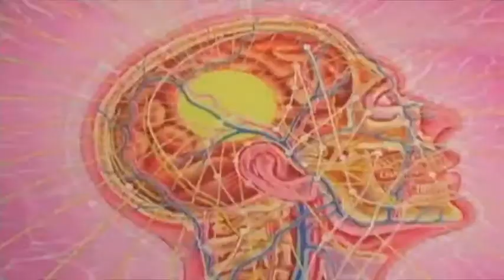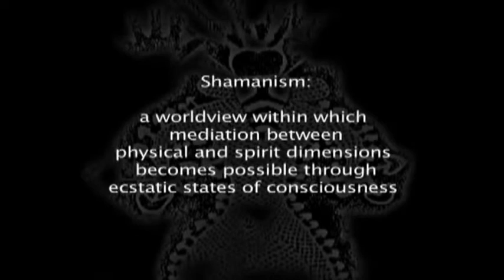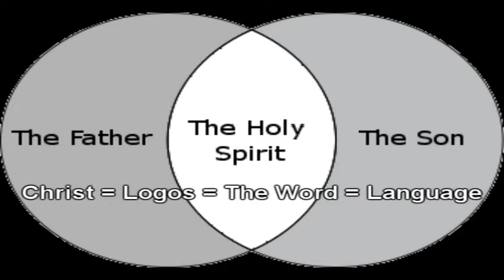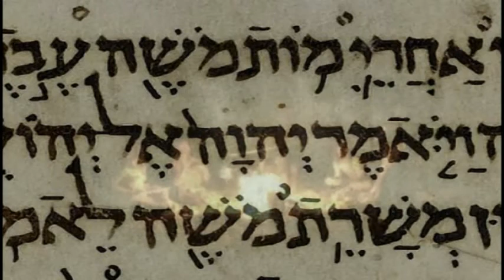13 - The Word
Many of the creation stories teach that the World was created through a word or sound. The New Testament says "In the beginning was the Word, and the Word was with God, and the Word was God". In the cosmology of the Hopi, the sun god and earth goddess chant life into being. The Hindu scriptures teach us that AUM is the sacred syllable from which the entire universe was created. In fact the word uni-verse means one phrase.